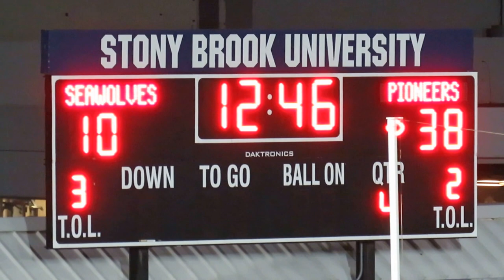Kevin Barry Interception Return for Touchdown - Sacred Heart vs Stony Brook Football - 9-24-16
Kevin Barry 44-yard interception return for touchdown
Joe Carbone intercepted by Kevin Barry

Kevin Barry Pick 6 Touchdown for Sacred Heart

Sacred Heart Pioneers vs Stony Brook Seawolves
Football Video Highlights
Kenneth P. LaValle Stadium